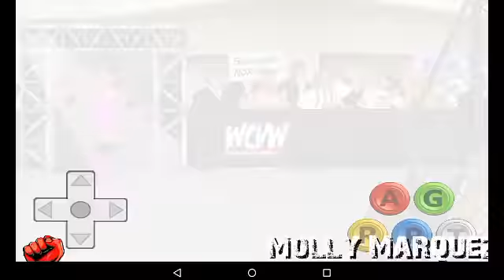WRESTLYMPICS (Womens Tournament) (Steel Cage Match): Miss Viola vs. Molly Marquez (2nd Round)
In this Round of the WRESTLYMPICS (Womens Tournament), Molly Marquez & Miss Viola fight it out in a Steel Cage Match with Referee Mat Dickie! John Cena's Opponent for the 3rd Round will be Vince McMahon.